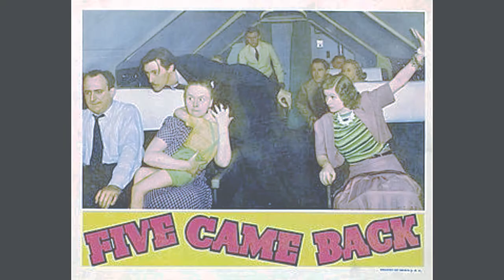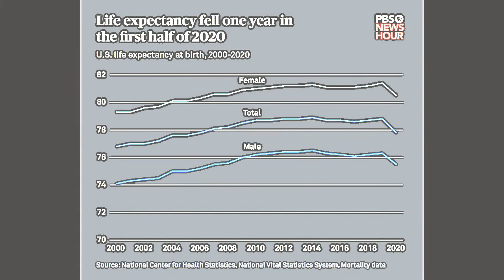Lets Talk About It (Season 2 Premiere)